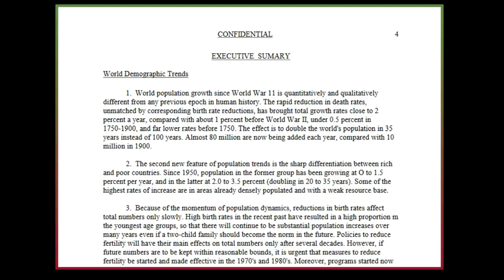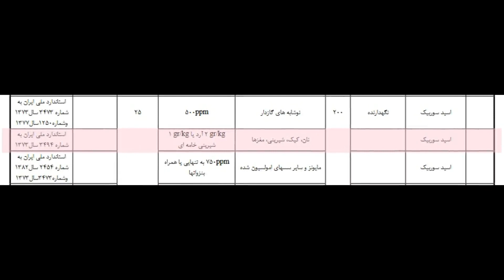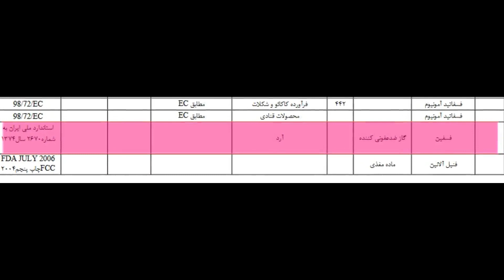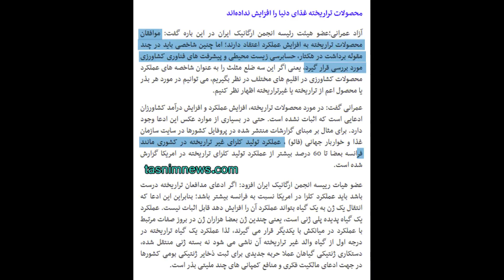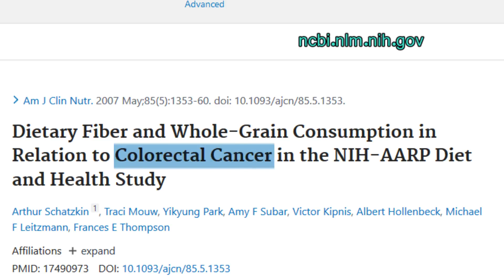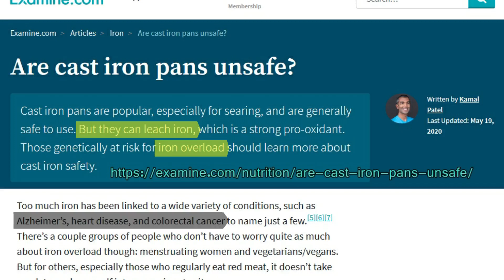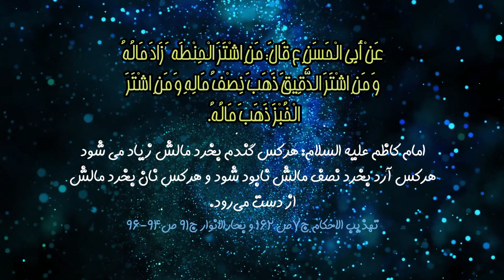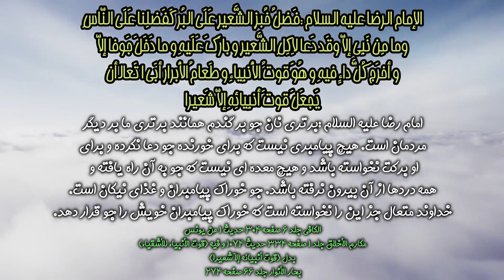۵۶ ماده سمی که در نان وجود دارد + پروژه کاهش جمعیت جهان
۵۶ ماده سمی که در نان وجود دارد + پروژه کاهش جمعیت جهان
بلاهایی که با خوردن هر لقمه نان لواش، بربری، سنگک، تافتون، تست و غیره نصیب مردم می شود
مستند نان و کاهش جمعیت جهان

تعداد منابع مورد استفاده در این ویدیو زیاد است. تعدادی از منابع روی هر تصویر موجود در ویدیو نوشته شده و دو منبع مهم نیز ذیلا درج می شود:

✅✅✅ ویدیو را حتما لایک و با بقیه Share کنید.
✅✅✅ در کانال سابسکرایب کرده و روی آیکون "زنگوله" کلیک و گزینه‌ی "همه" را انتخاب کنید تا ویدیوهای بعدی‌ کانال را هم ببینید.